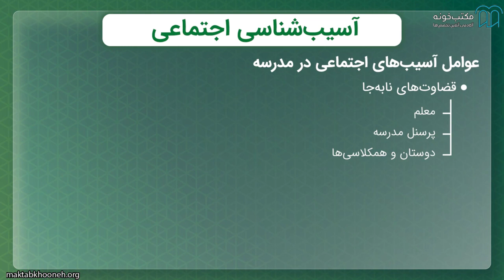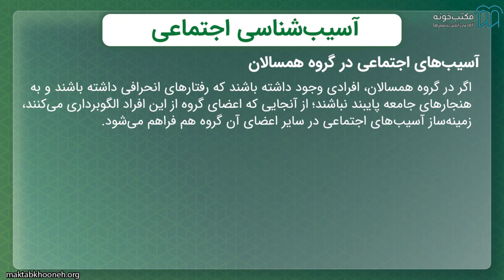آموزش آسیب شناسی اجتماعی قسمت ۱۶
هدف از این دوره آموزش آسیب شناسی اجتماعی، آشنایی مخاطبین با مفاهیم کلی آسیب ‌شناسی اجتماعی، آشنایی با برخی انواع آسیب‌های فراگیر در جامعه، تبیین‌های روان‌شناختی و جامعه‌شناختی از کج‌روی و راه‌های کنترل آسیب‌های اجتماعی خواهد بود. زندگی در جامعه پاک و عاری از خشونت، فساد و آسیب‌های اجتماعی هدف تمام افراد جامعه است.

استاد: فاطمه سروش
سرکار خانم فاطمه سروش فارغ‌التحصیل کارشناسی‌ارشد دانشکده علوم اجتماعی دانشگاه علامه طباطبایی هستند.  ایشان سابقه تدریس دروس دانشگاهی و برگزارکننده دوره‌های آموزشی را در کارنامه خود دارند و همچنین مشغول به فعالیت‌های مرتبط با حوزه تحصیلی در سازمان‌ها و مراکز مختلف هستند.

برای مشاهده آموزش آسیب‌شناسی اجتماعی در مکتب‌خونه از طریق لینک‌ زیر وارد شوید